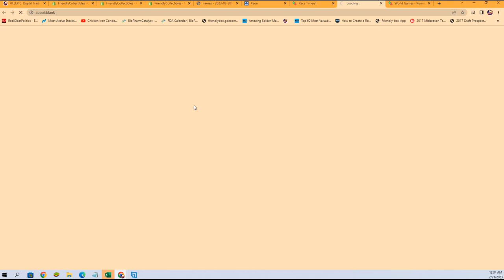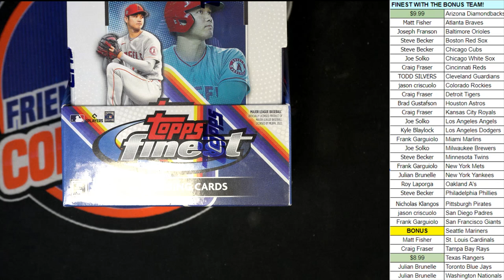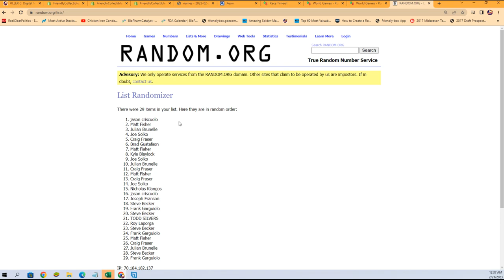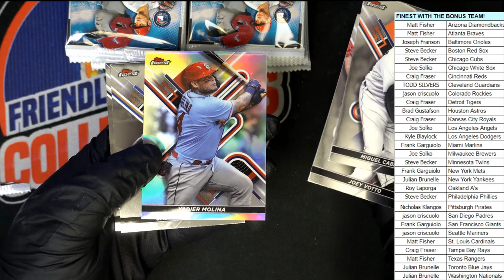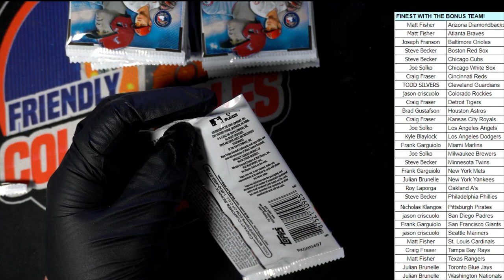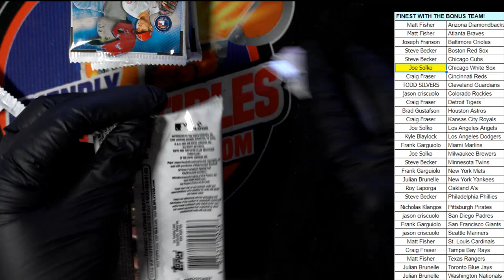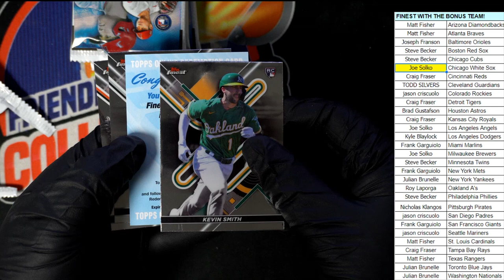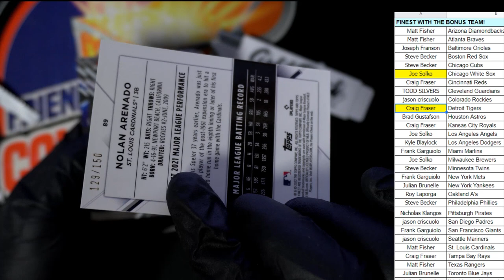2022 Topps Finest Baseball ID 22FINESTPYT113